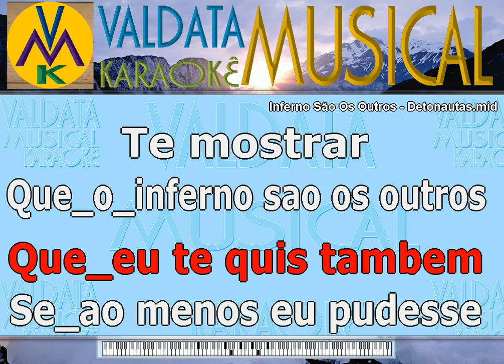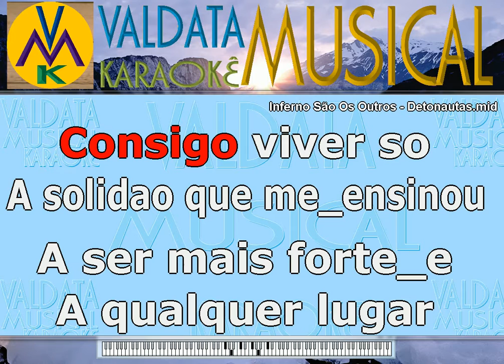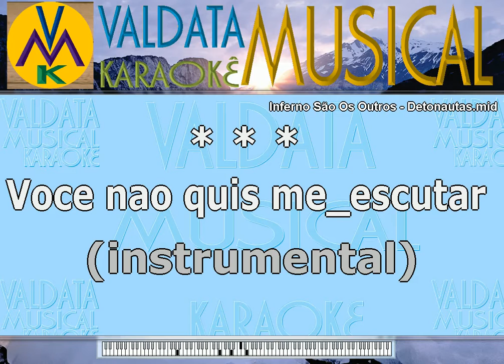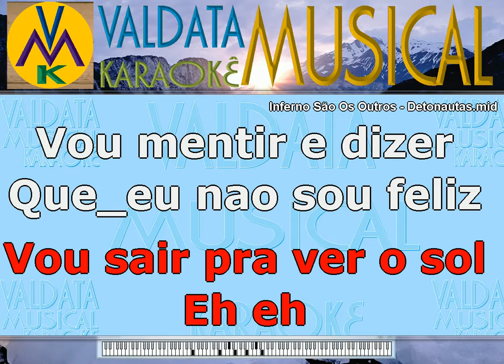Inferno São Os Outros Detonautas Karaoke